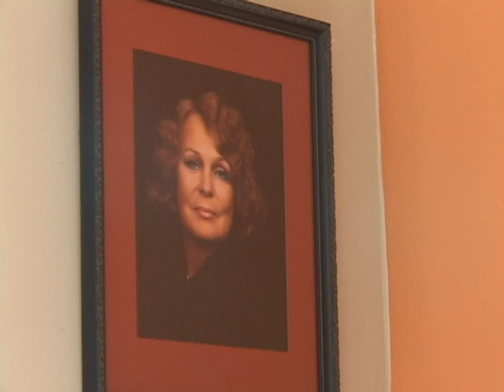2008 05 25 08 33 07 Вероника Круглова